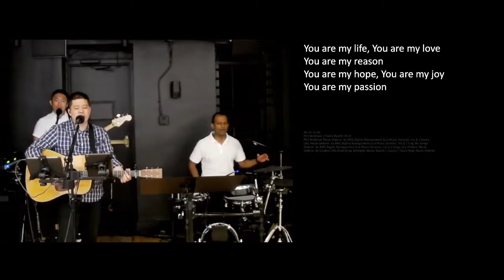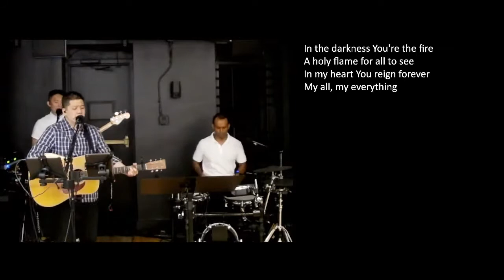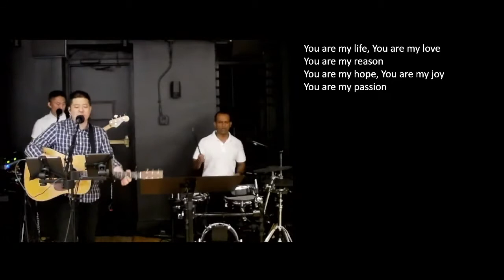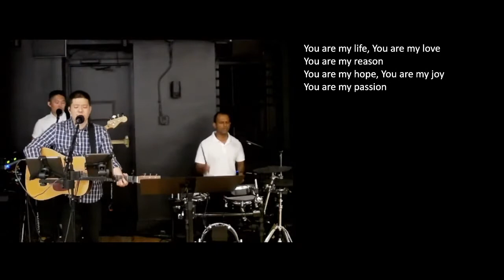Moment of prayer and singing (P. Jason Han and Ecc MT) (Sunday Worship 06-06-21)